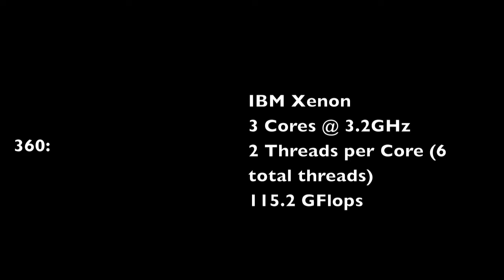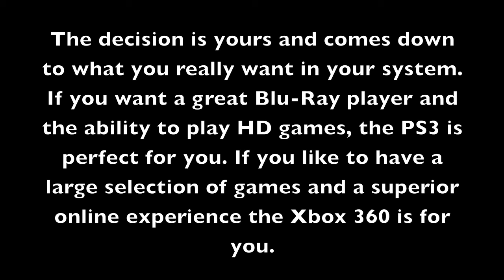PS3 vs. Xbox 360: Unbiased Comparison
Overview of the Xbox 360 and Playstation 3 systems.